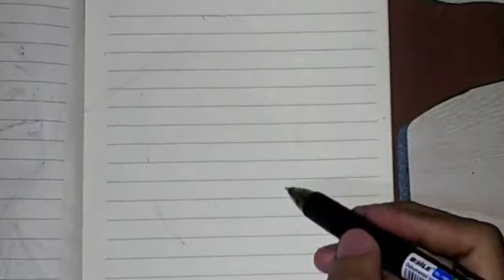Yeong-su Oh || Oh Il-nam || Squid Game || Ballpoint pen || Fast sketch